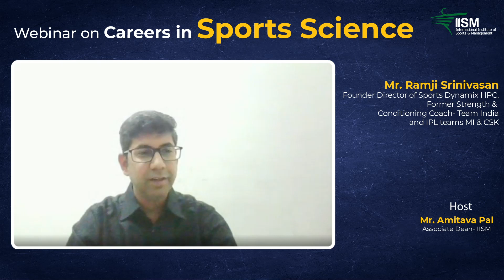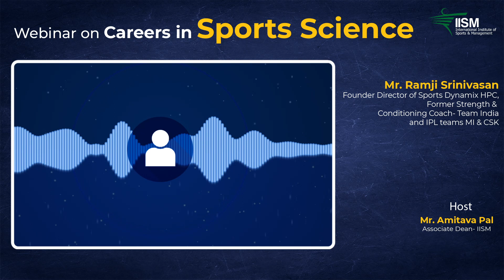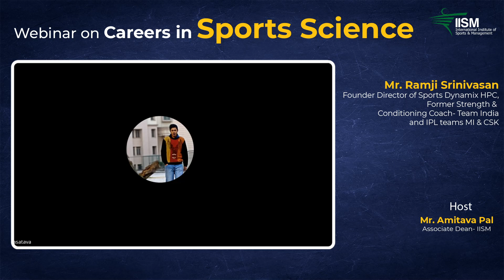Careers in Sports Science, explained by Celebrity Sports Scientist Ramji Srinivasan | IISM Mumbai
Welcome everyone to the second episode of "Buzz Behind Sports," a podcast where we invite guests and celebrities from the sporting world to share their perspectives on working in the sports industry.

Today we have Mr. Ramji Srinivasan, Founder Director of Sports Dynamix HPC. He is the Strength & Conditioning coach who trained the 2011 World Cup-winning Indian cricket team and also coached the players of the IPL teams- MI & CSK.

In this episode, he explained the significance of strength & conditioning along with other scientific methods used to improve the performance of athletes. Tune in to also learn about the potential boom of the sports science industry in the near future.

ABOUT US:
IISM is India’s pioneer in sports management education, a venture of Eduhub Education Pvt Ltd is an educational initiative of Mrs. Rasika N. Kulkarni & Mr. Nilesh M. Kulkarni that forays into providing vocational training in the field of Sports Event Management, Sports Operations & Administration, Sports Marketing, PR, Journalism, Sports Data Analytics, Team League & Athlete Management, Sports Retail and many more verticals across the sporting spectrum.

😇At our sports management and sports science institution, we combine industry expertise and cutting-edge research to provide world-class education and training for aspiring sports professionals.TO KNOW MORE 👇